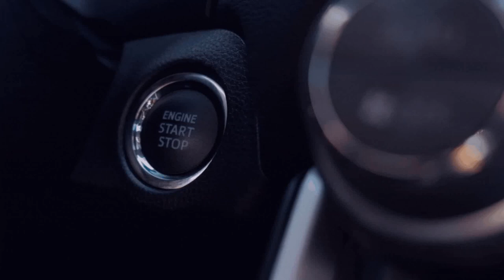Servilla - Laibach Teil 2️⃣ [ETS - 2/GER/🔞][5️⃣1️⃣][🏬NTG][💪Wir sind eine Community][🌍MP/convoi]